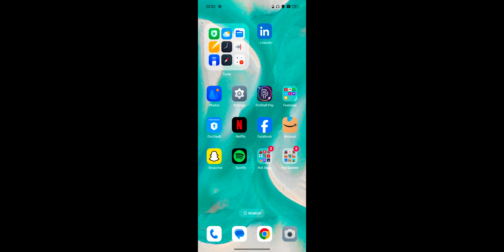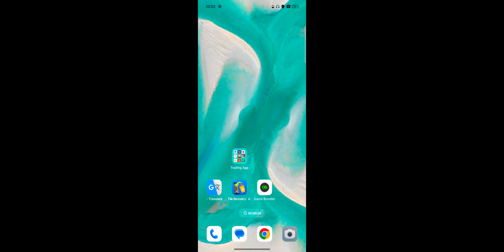Realme C63 How To Recover Deleted Message ! Realme C63 Delete WhatsApp Message Wapas Kaise Laye